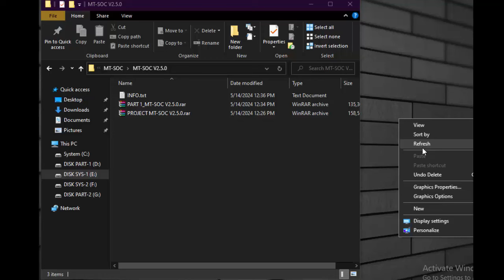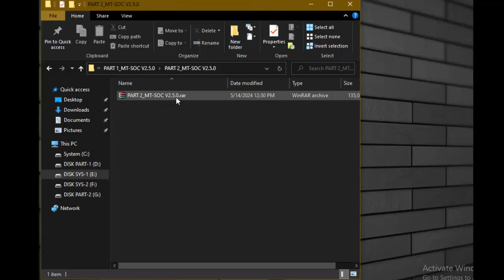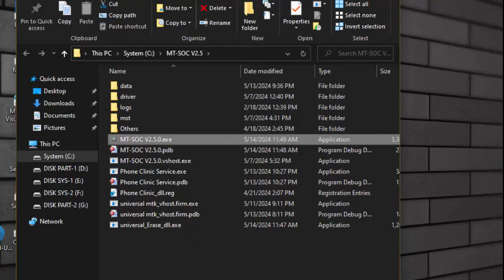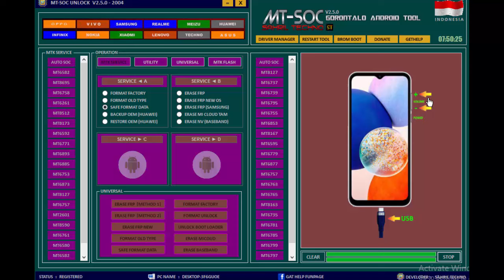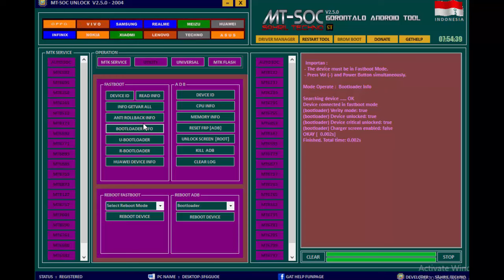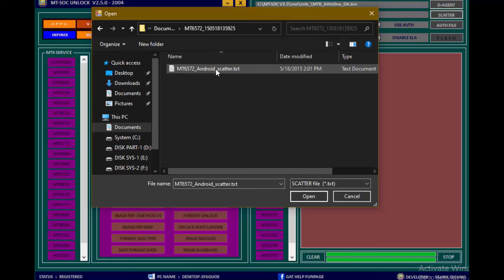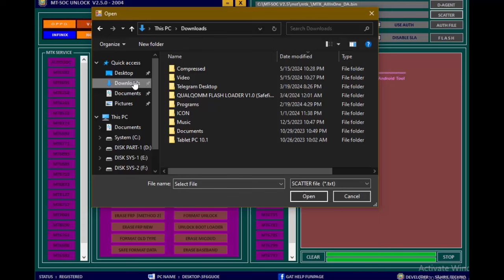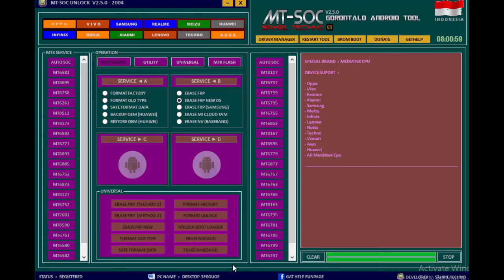Latest Update Tools MT-SOC 2024 - 2.5.0| Recommended Tools For Resolving Mediatek Device Problems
Latest Update Tools MT-SOC 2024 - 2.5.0
Recommended Tools For Resolving Mediatek Device Problems

No registration required for those who have registered with MT-SOC V2.0.0

* RAR PASSWORD SEE IN VIDEO
* RAR PASSWORD IS DIVIDED INTO TWO PARTS.
WILL BE SHOWN IN THE VIDEO
* PLEASE WATCH FULL WITHOUT SKIP, SO THAT ALL PASSWORDS CAN BE FOUND